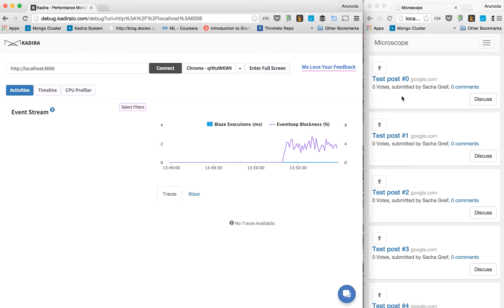Meteor Subscriptions Wastage Identify using Kadira Debug